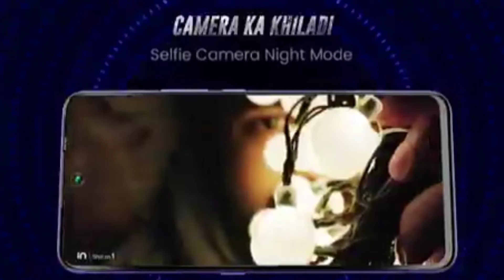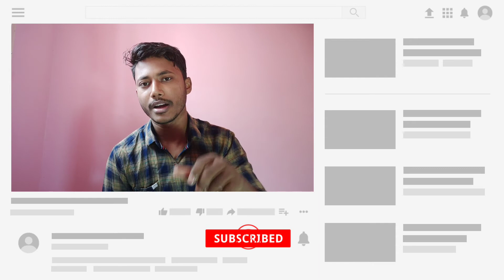micromax in 1 fast look | under 10k gaming phone | india ka naya blockbuster😀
Technical video,upcoming smartphone update,tending news,unboxing,review,daily tech news,smartphone review,smartphone compare
yeh ek bahut hi kamaal video hia jaha maine baat ki hai micromax in smartphone ke baare mein jaha pe micromax ne launch kiya hai apne in1 phone ko maine aapse share kiya hai ek exclusive finst look aur unboxing in 1 smartphone ki micromax in 1 mein hai ex 6.67 inch ka FHD+ IPS display kaha pa hai mediatek helio G80 proccssor, 48mp+2mp+2mp rear camera aur 8mp selfie camera , isme hia 5000mah ki battery USB tipe c port are 18w charging ke saath jaha pe rear mounted fingerprint seanner haa.

in1 price in india :-
4GB - 64GB = 10,499INR ( 9,999/ INR introductory price)
6GB - 128GB = 11,999 INR ( 11,499/ INR introductoty price)